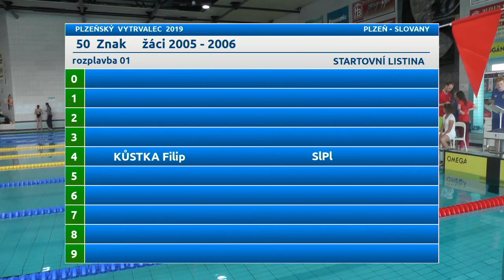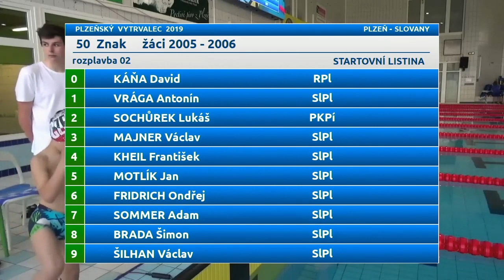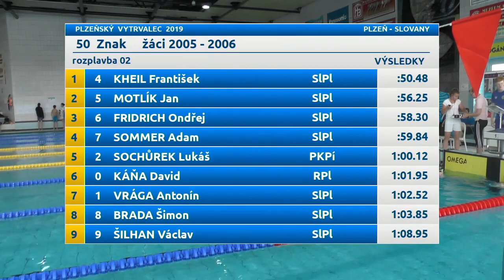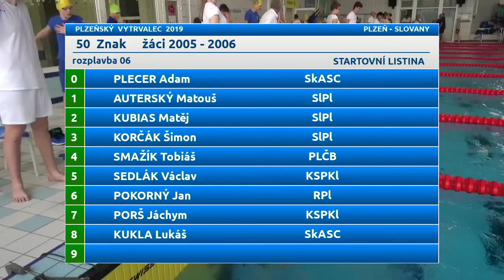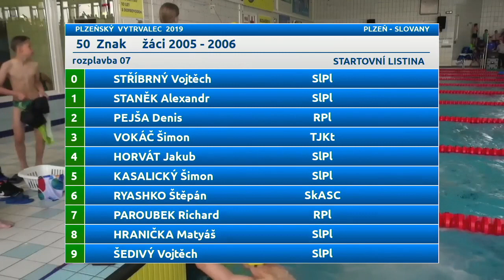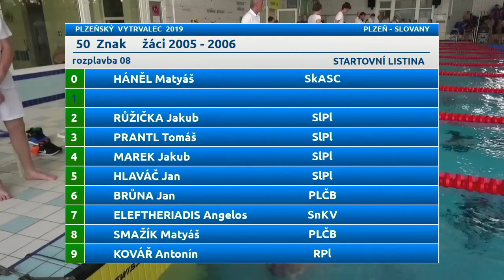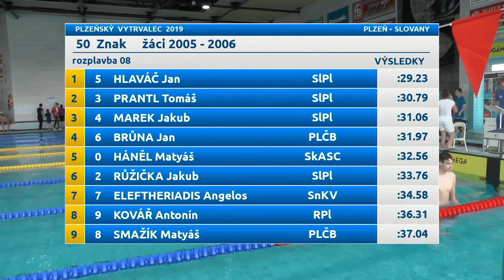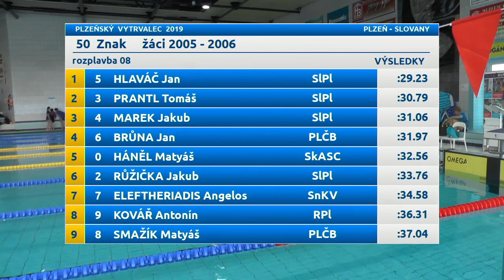50Z žáci, dorostenci